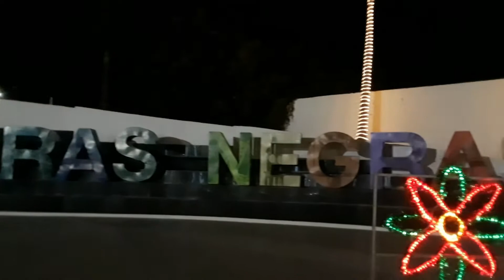especial de navidad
feliz navidad para todos y todas ustedes, aunque ya sea un poco tarde, pero nunca lo será para agradecerles todo su apoyo, se que algún día llegaremos a ser mas grandes gracias a ustedes :3